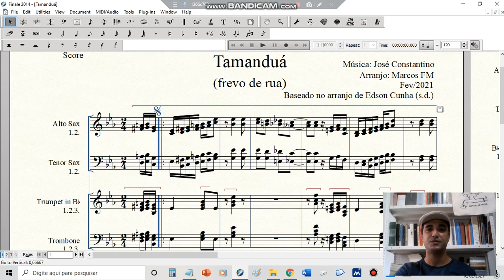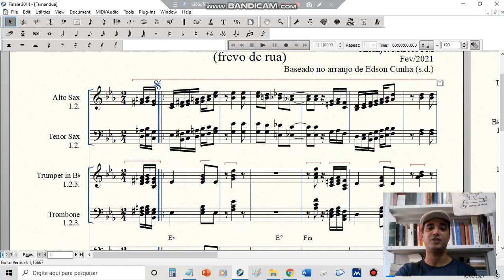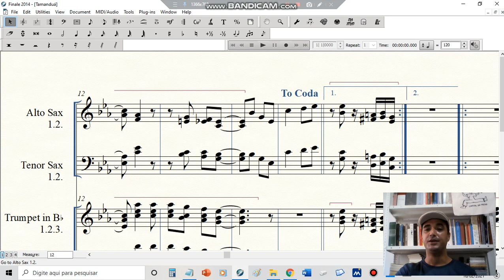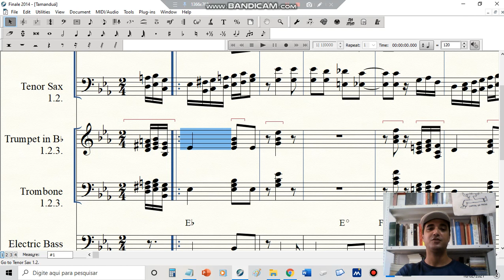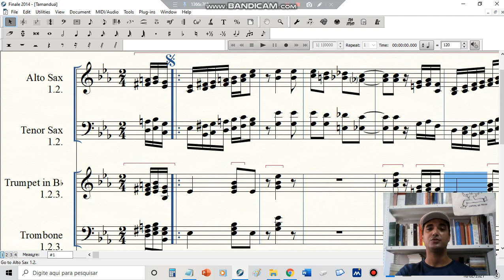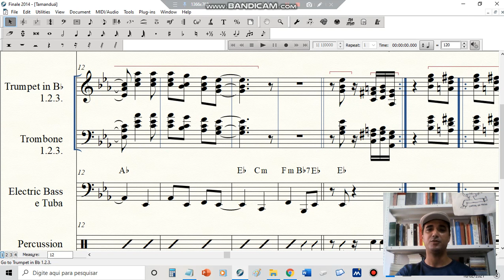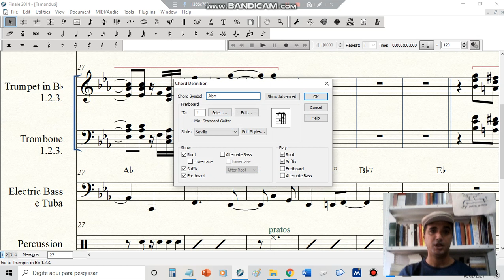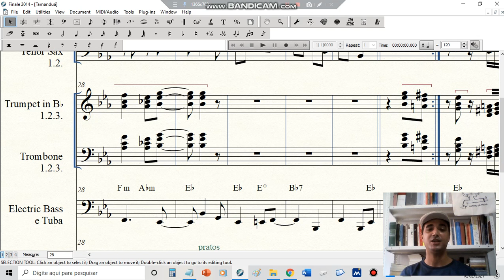ARRANJANDO FREVO - Marcos FM - Homenagem a José Constantino (parte 8) "Tamanduá"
Nesse vídeo apresentarei alguns aspectos relacionados a elaboração do arranjo do frevo de rua "Tamanduá", do compositor José Constantino.

O arranjo em questão foi elaborado por mim dia 16 de fevereiro de 2021 a pedido da Orquestra Arruando, tendo como diretor Nilo Otaviano e como maestro Kid Bone.
Minha proposta é trazer à tona algumas questões relacionadas aos aspectos técnicos dos arranjos elaborados por mim.
Foram encomendados nove arranjos de músicas do compositor José Constantino. Cada arranjo resultará em um novo vídeo. Meu desafio é elaborar esses arranjos em menos de uma semana e durante o Carnaval de 2021. O que me ajudará é que eu não tocarei durante as festas como habitualmente toco. O motivo é a pandemia do Covid 19. Deus nos ajude.

Marcos FM é autor dos livros: Arranjando frevo de rua, Arranjando frevo-canção e Arranjando frevo de bloco. É co-autor do livro Batuque book de frevo, escrito juntamente com o autor Climério de Oliveira. Todos pela Cepe Editora.

Contatos de Marcos FM

Facebook: Marcos Mendes (Marcos FM)